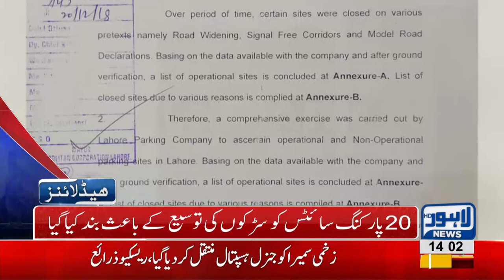02 PM Headlines Lahore News HD – 26th December 2018